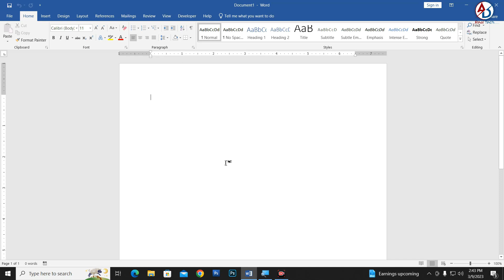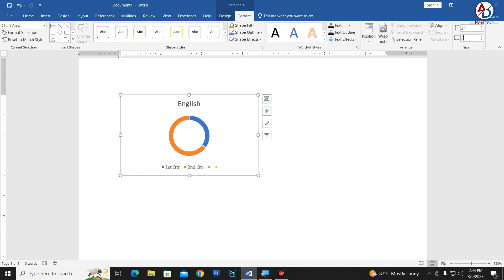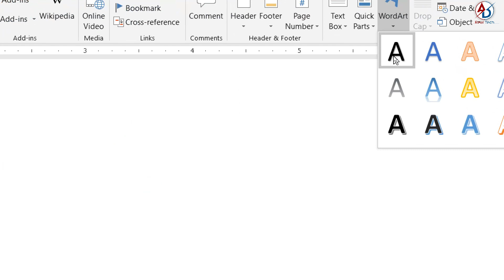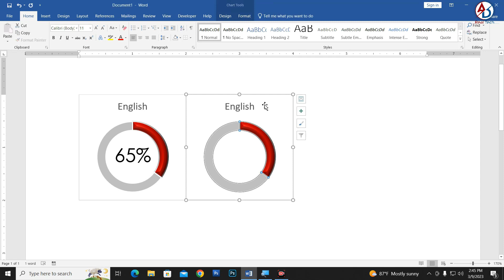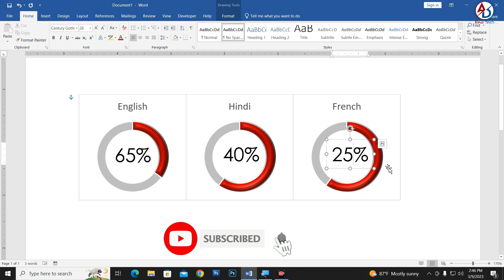Ms Word Tutorial || Infographic Shape Design in Ms Word